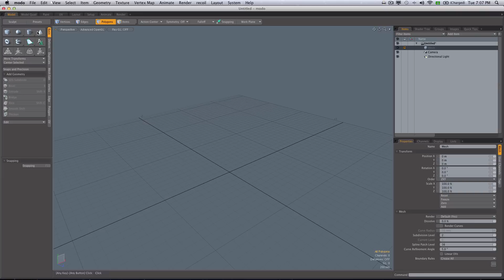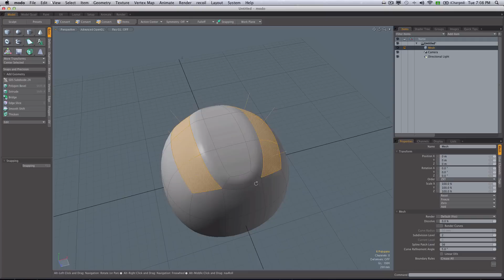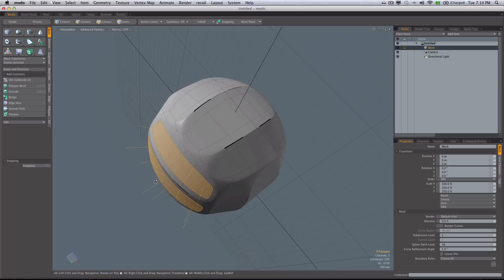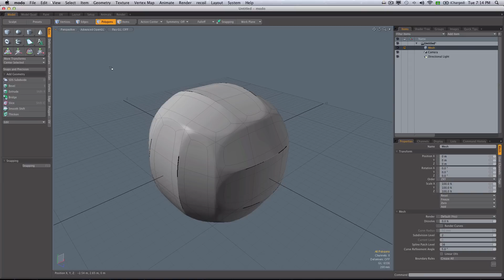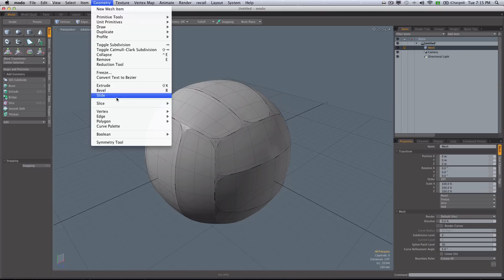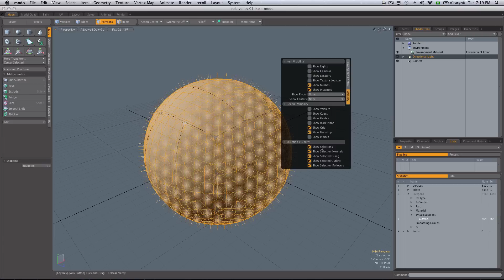Volley ball HD tutorial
Hi, this is an video remake of my old volley ball tutorial. Now in Full HD. t is quite simple, just follow the step by step!